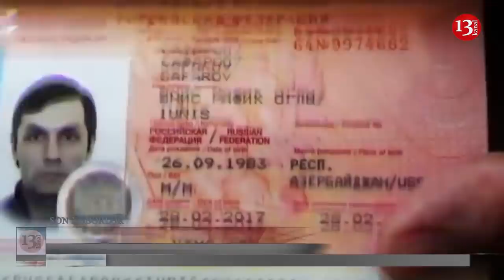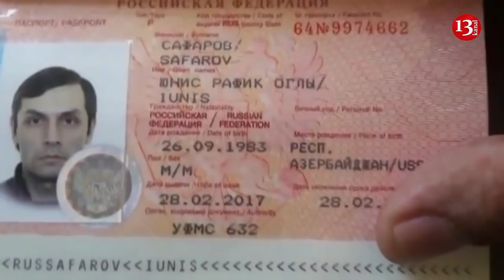SON DƏQİQƏ XƏBƏRLƏRİ 04.01.2019 (GÜNYARI XƏBƏRLƏR)